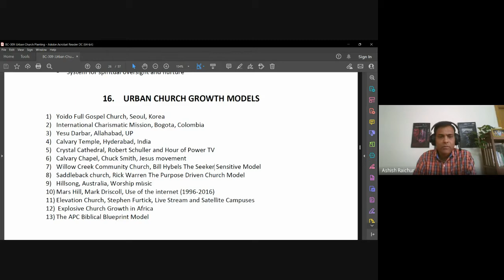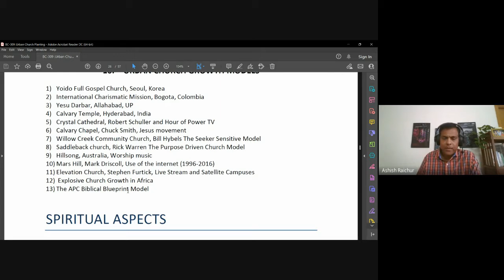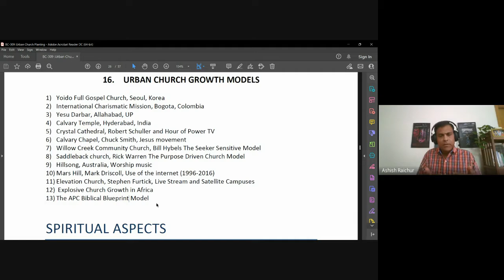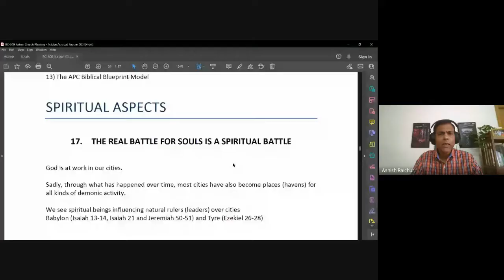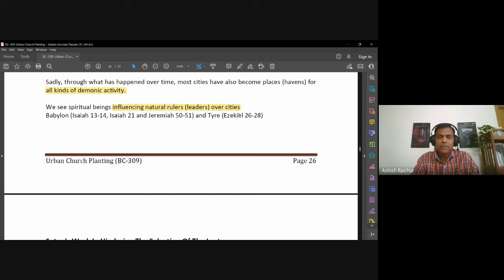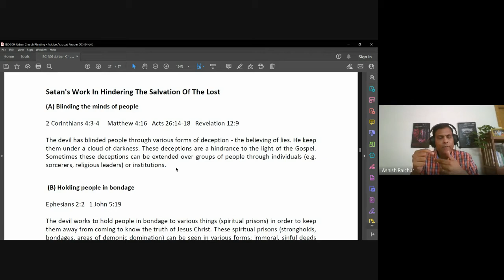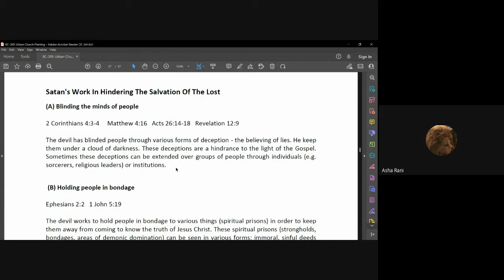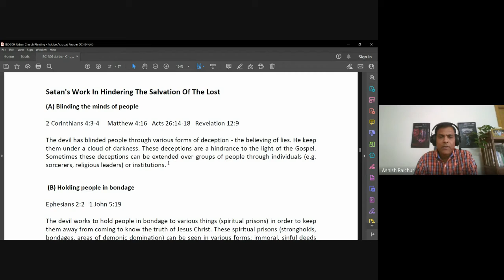Urban Church Planting | Lecture 15 : BC309-UCP-20221004